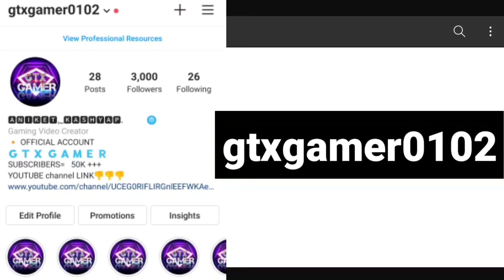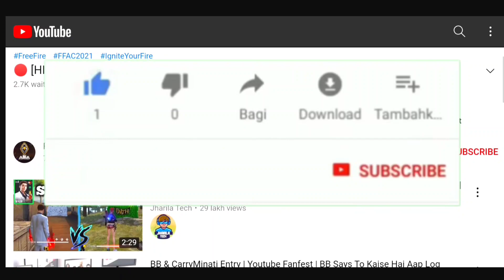FREE FIRE REDEEM CODE | NEW REDEEM CODE | FFAC REDEEM CODE | REDEMPTION SITE Q NHI KHUL RAHA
FOLLOW_ON_SOCIAL_MEDIA_

IN_GAME_INFO_

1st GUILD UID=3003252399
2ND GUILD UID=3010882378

WHATSAPP GUYS. KYA HAAL CHAL. VIDEO KAISI LAGI BATANA. OR AAGLA VIDEO KIS TOPIC PE CHAHIYE.. COMMENT KRO..